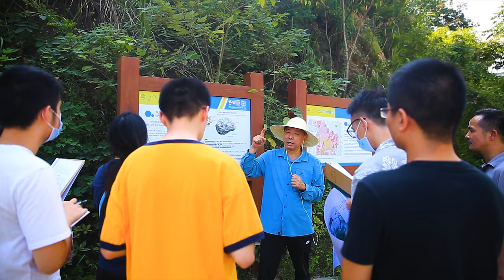Huanggang Dabieshan UNESCO Global Geopark